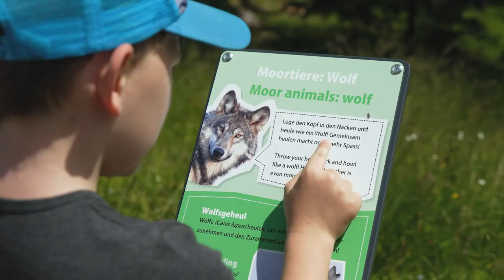BLS Ausflugstipp: Moorrundweg Sörenberg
Ausgerüstet mit einer Forscherbox und dem Moorflüsterpass geht es heute auf Expedition durch das Moor der UNESCO Biosphäre Entlebuch. Zum Abschluss unserer Themenwoche erleben wir ausgehend von Sörenberg einen Familienausflug der Extraklasse.